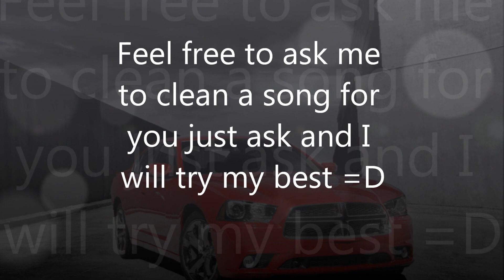(CLEAN) Nicki Minaj - Blazin ft. Kanye West (CLEAN)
CLEAN CLEAN CLEAN